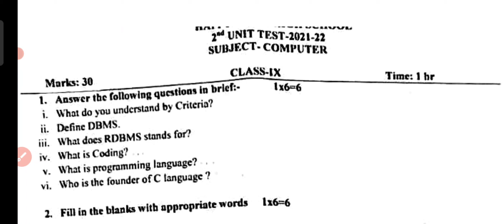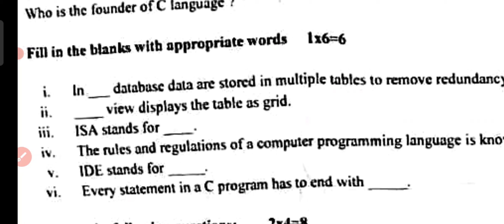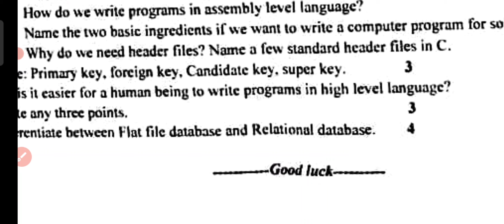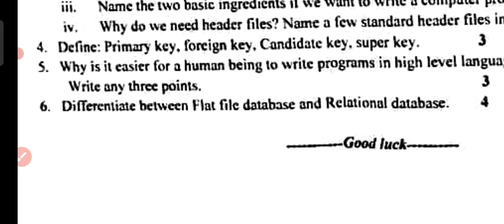Computer/Class 9/2nd unit test 2021/Questions paper@SharasTutorial